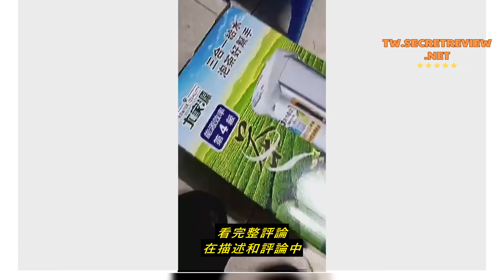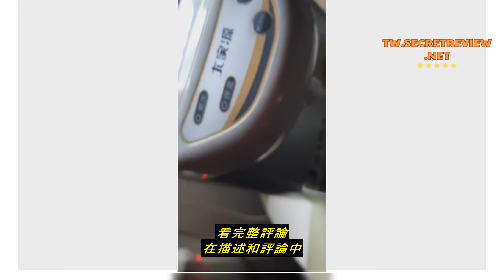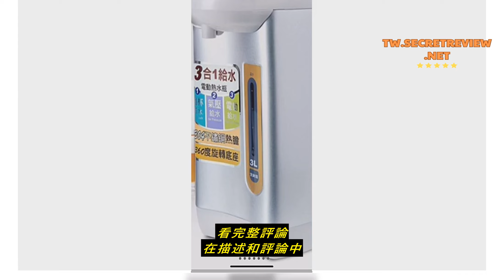Review 🏆【天天出貨 現貨】🏆🔥可超取🔥【大家源】3L三合一給水電動熱水瓶 TCY-2033 氣壓 電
🏆【天天出貨 現貨】🏆🔥可超取🔥【大家源】3L三合一給水電動熱水瓶 TCY-2033 氣壓 電